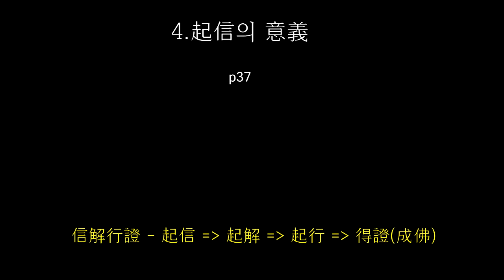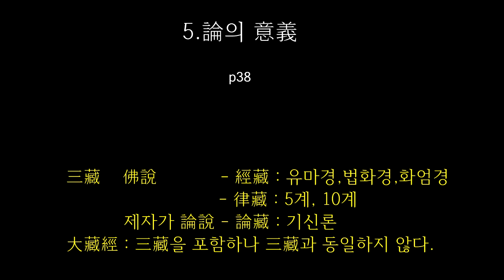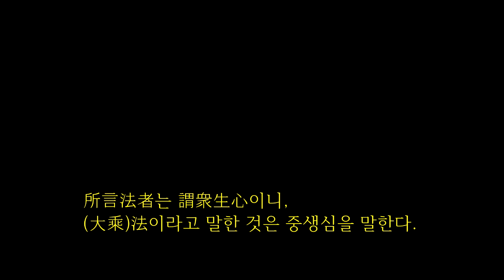003 들어가는 말 4 起信論의 意義 p37